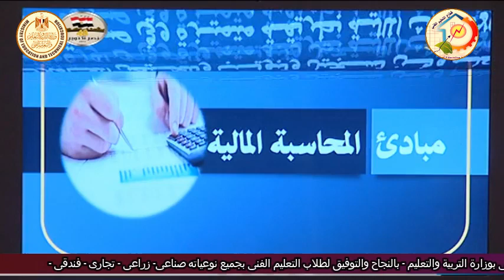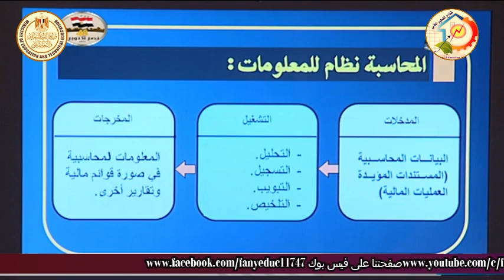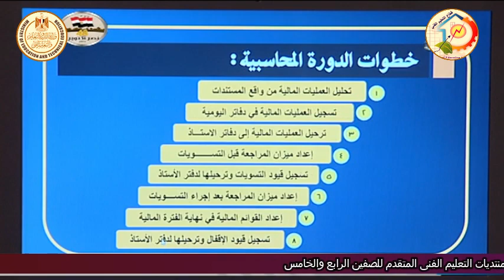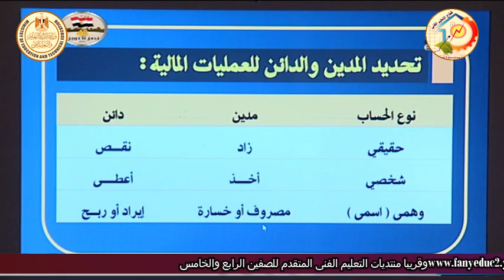الصف الاول تجارى وفندقى - مبادئ المحاسبة - مقدمه - د صلاح مصدق